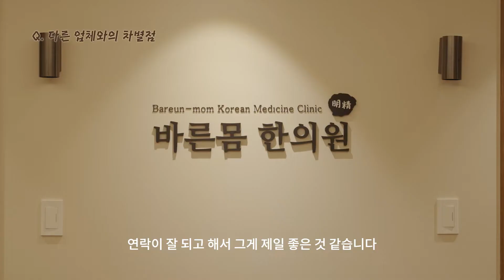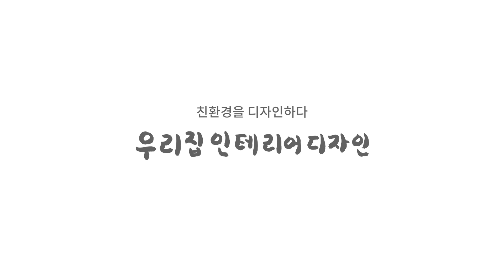"환자분들이 더 좋아합니다" | 대전 바른몸 한의원 입원실 인테리어 후기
안녕하세요.
의료기관 인테리어 전문 업체 우리집인테리어디자인입니다.

대전 바른몸 한의원의 대표 원장, 오지석 원장님께
'우리집 인테리어 디자인'을 시공 업체로 선택하게 된 이유와 공사 후 만족도에 대해 여쭤보았습니다.

기존 한의원을 운영하시다가, 한의원 옆에 입원실을 확장하시며 우리집 인테리어 디자인에 인테리어를 의뢰하신 원장님의 후기를 들어보았습니다.

00:00 원장이 신경 안 써도 알아서 잘 해주는 우리집 인테리어 디자인
00:27 두 번째 인테리어 시공 업체로 선정한 이유
00:42 원하던 인테리어와 만족도
01:14 다른 인테리어 시공 업체와의 차별점
01:35 인테리어 시공 후 기억에 남는 에피소드